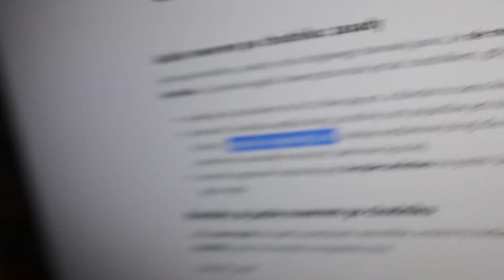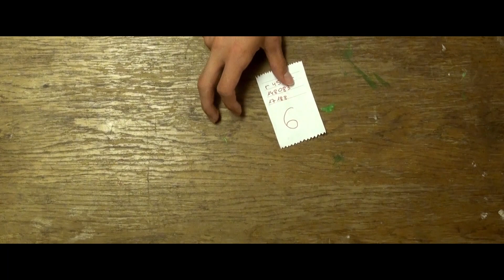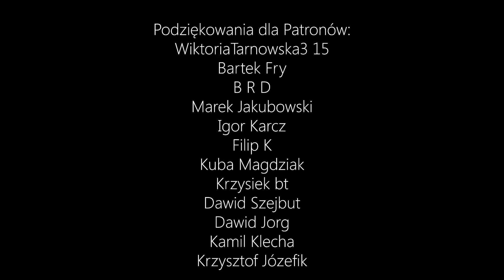Ten film jest tylko dla dzieci